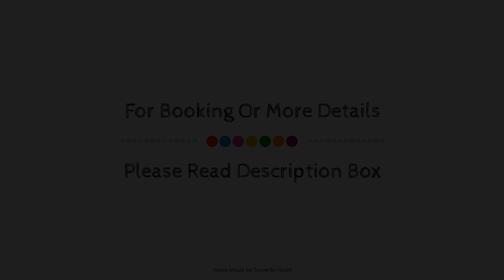Hotel Domus Plaza Zocodover, Toledo, Spain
About Property:
Set in a prime location of Toledo, Hotel Domus Plaza Zocodover puts everything the city has to offer just outside your doorstep. The hotel offers a wide range of amenities and perks to ensure you have a great time. To be found at the hotel are 24-hour front desk, express check-in/check-out, Wi-Fi in public areas, tours, elevator. Guestrooms are designed to provide an optimal level of comfort with welcoming decor and some offering convenient amenities like television LCD/plasma screen, carpeting, closet, internet access – wireless, air conditioning. The hotel offers various recreational opportunities. Discover all Toledo has to offer by making Hotel Domus Plaza Zocodover your base.
Searching For
1. Hotel Domus Plaza Zocodover - Toledo
2. Hotel Domus Plaza Zocodover - Toledo Virtual Tour
3. Hotel Domus Plaza Zocodover - Toledo Rooms
4. Hotel Domus Plaza Zocodover - Toledo Amenities
5. Hotel Domus Plaza Zocodover - Toledo Videos
6. Hotel Domus Plaza Zocodover - Toledo Offers
7. Hotel Domus Plaza Zocodover - Toledo Deals
Audio Credit:
Track Title: Reasons To Hope
Artist: Reed Mathis